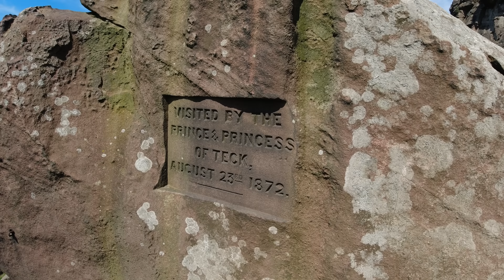Exploring the Peak District in our campervan: The Roaches and Weaver Hills - VAN LIFE UK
Join us on our latest adventure in our little red  campervan.  We explore the stunning Peak District National Park, the Roaches and Weaver Hills. Ken shows how he makes magnets for the van.

This episode was filmed 9th August 2022

A Thousand Love by Lux Inspira